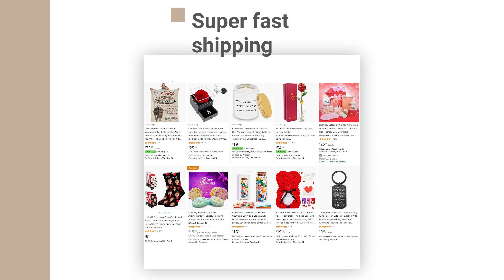Valentine day gift ideas for boyfriend